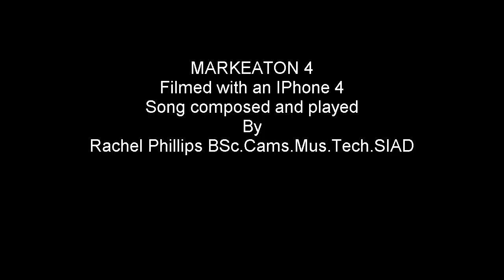SWANS, CANADIAN GEESE AND FLUFFY THINGS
The 4th video I took with my IPhone 4 walking through Markeaton Park on a sunny day..